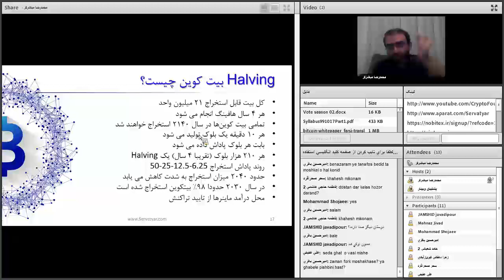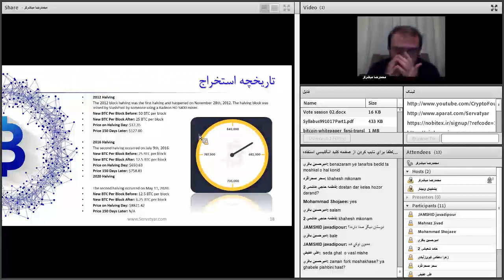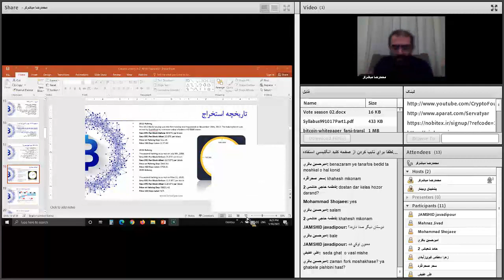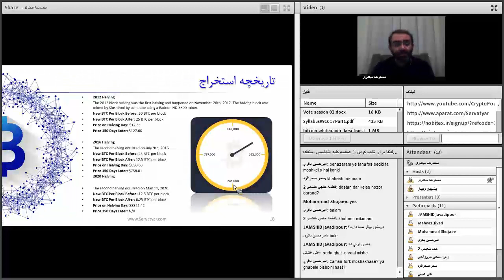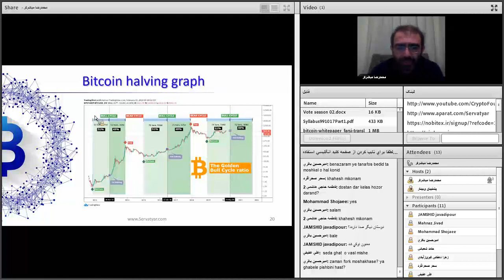صفر تا صد ارزهای دیجیتال | بیست و پنجم از هشتاد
فهرست
00:00 هاوینگ بیت کوین چیست BTC Halving
02:15 پایان استخراج بیت کوین
03:50 محل درآمد ماینرها بیعد از اتمام استخراج بیت کوین
04:20 تاریخچه استخراج بیت کوین
07:35 تاثیر هاوینگ بیت کوین روی قیمت آن